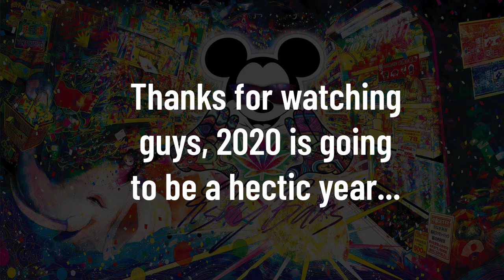FishyBars - Heartache (prod noRomeo)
Wassup y'all, been a long time but I'm back and more fuckin' depressed and numb than ever. Anyway, here's some killer fucking bars to vibe out too and chill, we gon' be alright my lil homie, we always just gotta make it through each fucking day. Keep your head held fucking high Kings and Queens, Devils and Angels. Don't get your wings dirty, and keep your head held high so that the haters only see your good side, and they can hate a bit more HAHAHA.
Fuck the haters, love the family. Listen to FishyBars

Hmu, whenever. Always keen to hear from you lads.

ALL LINKS AND HOOKS TO THE BEAT ARTIST ARE BELOWWWWWW